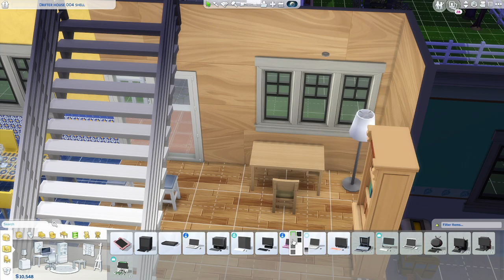Drifter House 4 ep 13